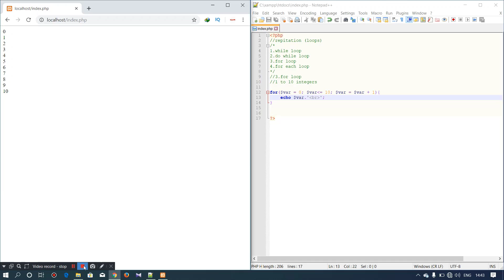PHP Tutorials (සිංහලෙන්) #12 - PHP Loops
PHP: Hypertext Preprocessor (or simply PHP) is a general-purpose programming language originally designed for web development. It was originally created by Rasmus Lerdorf in 1994;[6] the PHP reference implementation is now produced by The PHP Group.[7] PHP originally stood for Personal Home Page,[6] but it now stands for the recursive initialism PHP: Hypertext Preprocessor.[8]

PHP code may be executed with a command line interface (CLI), embedded into HTML code, or used in combination with various web template systems, web content management systems, and web frameworks. PHP code is usually processed by a PHP interpreter implemented as a module in a web server or as a Common Gateway Interface (CGI) executable. The web server outputs the results of the interpreted and executed PHP code, which may be any type of data, such as generated HTML code or binary image data. PHP can be used for many programming tasks outside of the web context, such as standalone graphical applications[9] and robotic drone control.[10]

The standard PHP interpreter, powered by the Zend Engine, is free software released under the PHP License. PHP has been widely ported and can be deployed on most web servers on almost every operating system and platform, free of charge.[11]

The PHP language evolved without a written formal specification or standard until 2014, with the original implementation acting as the de facto standard which other implementations aimed to follow. Since 2014, work has gone on to create a formal PHP specification.[12]

As of September 2019, over 60% of sites on the web using PHP are still on discontinued/"EOLed"[13] version 5.6 or older;[14] versions prior to 7.1 are no longer officially supported by The PHP Development Team,[15] but security support is provided by third parties, such as Debian.[16]